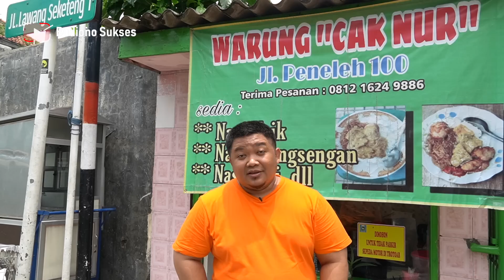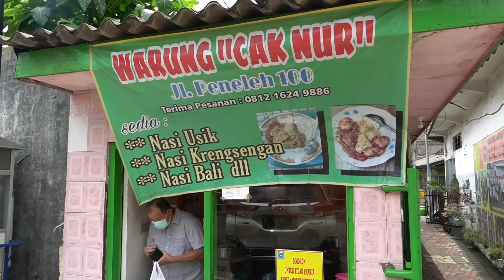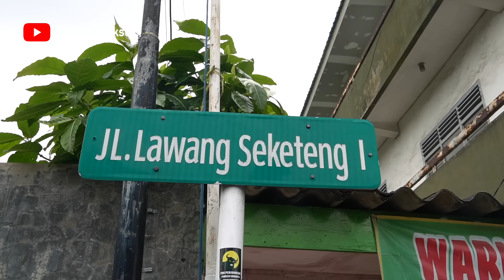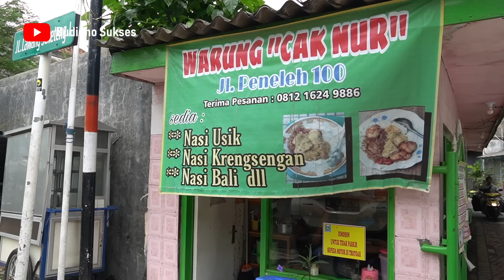NASI OSIK CAK NUR KULINER LEGENDARIS SURABAYA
Menurut Cak Nur, osik adalah olahan daging sapi khas Surabaya. Tapi sekarang di Surabaya sendiri sangat jarang ada warung yang khusus jualan menu nasi osik. Baru Warung Cak Nur saja, setahu saya, yang konsisten sejak 30 an tahun terakhir menjual nasi osik. Sekitar 3 tahun lalu saya sudah pernah mereview nasi osik Cak Nur ini. Waktu itu menunya bukan hanya nasi osik, tapi ada nasi pecel, nasi krengsengan, nasi campur dan sebagainya

Di bulan Februari 2023 kembali datang bersama Evan dari Channel @HobbyMakan dan ternyata Warung Cak Nur sudah bergeser lokasinya, dari dulunya jualan pakai gerobak, sekarang jualan di dalam Pos Kamling. Seminggu kemudian saya datang lagi untuk mereview ulang nasi osik Cak Nur sendirian, dan videonya baru ditayangkan di bulan Mei 2023 ini, berdekatan dengan review yang ditayangkan di Channel Hobby Makan

Kini, karena keterbatasan tempat, selain nasi osik, Warung Cak Nur hanya menyediakan nasi krengsengan daging sapi. Jadi secara keseluruhan hanya ada 2 menu utama

► WARUNG CAK NUR
Jl. Peneleh 100, Surabaya
Google Maps "Warung Cak Nur"

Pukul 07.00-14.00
atau sehabisnya

► HARGA
Nasi Osik Rp.20.000;
Nasi Krengsengan Rp.20.000;